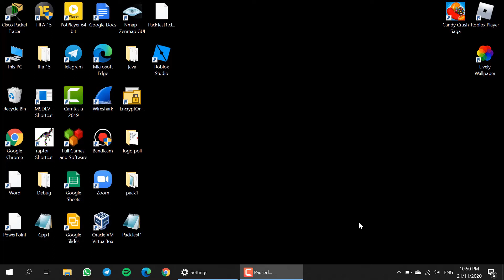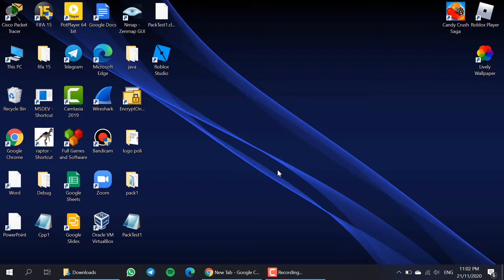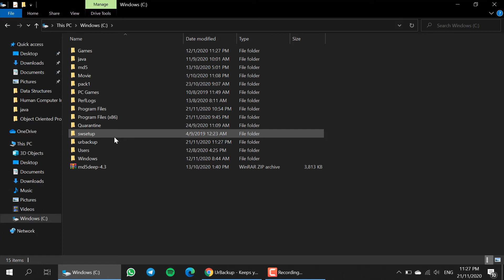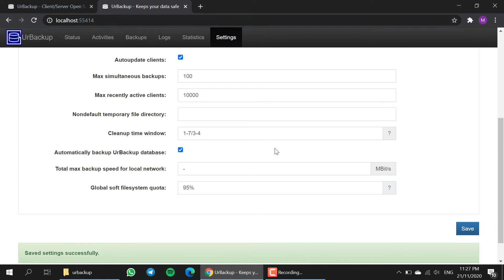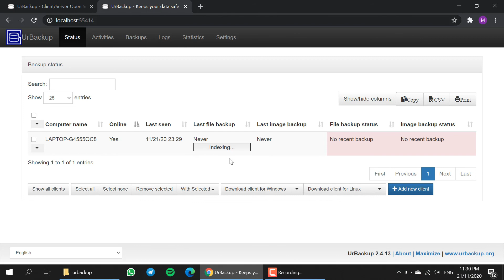Problem Base Task INFORMATION SECURITY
PBT IS
STEP URBACKUP NO VOICE